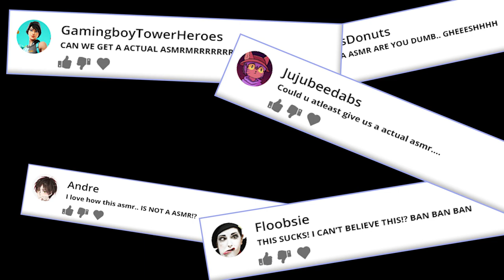ACTUAL ASMR HEROES - [Tower Heroes - Roblox]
So... You complained that the last one wasn't a ASMR? Welp here you go I guess lol.